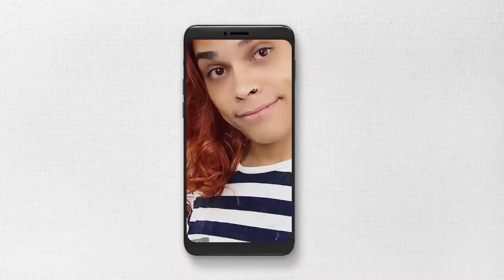COMPRINHAS ALEATÓRIAS -Compramos muita coisas ! Você não acredita no que compramos !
No video de hoje quero compartilhar com vocês algumas comprinhas que fizemos para esse ano, tem desde cabo , video game, mini chapinha entre outros.
Qual desses produtos vocês querem ver em teste ?
Comente aqui embaixo, que eu faço um video para vocês !

Deixe aqui embaixo também sugestões de videos .